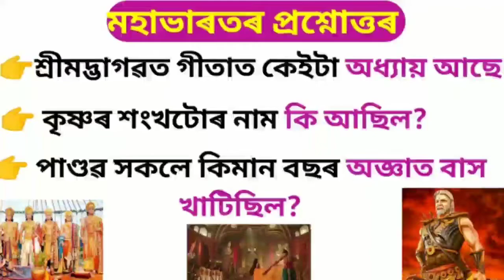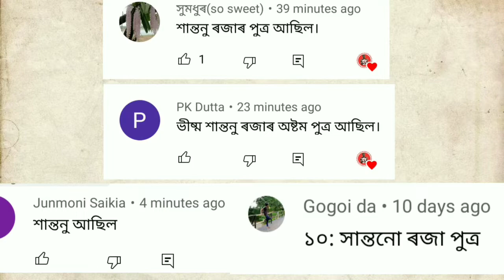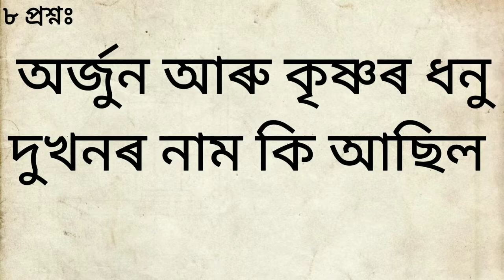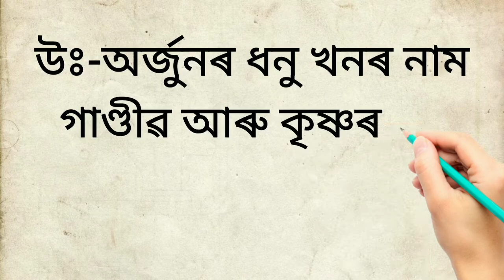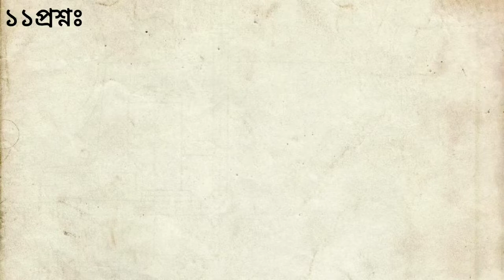জানিব লগিয়া কেইটামান প্ৰশ্নোত্তৰ // Mahabharata // Bipin Tamuli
Note: Some images/videos shown in the video
   About this video:
      only for entertainment and General knowledge

Your search 🔎
🔘 Mohabharat 🔘 ভীষ্ম কোন জন ৰজাৰ পুত্ৰ আছিল 🔘 শান্তনু ৰজা কোন আছিল 🔘 শান্তনু ৰজাৰ ভাতৃজনৰ নাম কি আছিল 🔘 বিচিত্ৰবিৰ্য কোন আছিল 🔘 ব্যাস কাৰ পুত্ৰ আছিল 🔘 পৰাশৰ কোন আছিল 🔘 বেদব্যাস কোন আছিল 🔘 শ্ৰী মদ্ভাগৱত গীতা কেনেধৰণৰ শাস্ত্ৰ আছিল 🔘 শ্ৰী মদ্ভাগৱত গীতাত কেইটা অধ্যায় আছে? 🔘 বিশ্বৰূপ কাক দেখোৱা আছিল 🔘 পাণ্ডৱসকলে কিমান বছৰ বনবাস আৰু অজ্ঞাতবাস খাটিছিল 🔘 অৰ্জুন আৰু কৃষ্ণৰ ধনু দুখনৰ নাম কি আছিল 🔘 কৃষ্ণৰ চক্ৰ পাতৰ নাম কি আছিল 🔘 কৃষ্ণৰ ধনু খনৰ নাম কি আছিল 🔘 ধৃষ্ট্ৰদ্যুন্ম কোন আছিল 🔘
🔘 General knowledge
🔘 Tukari geet
🔘 Bhakti geet
🔘 ri geet
🔘 Ramayan
🔘 Krishna Leela
🔘 Sree krisna
🔘 Bhakti sanshar
🔘 Mahabharata question and answer